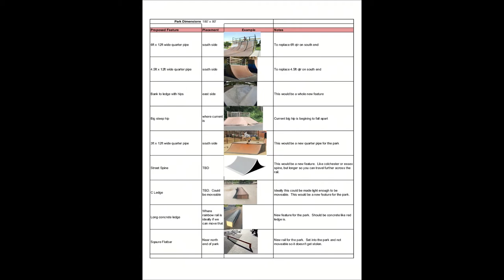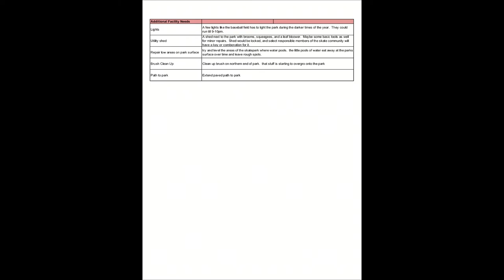Service Rendered: Skate Park Advisory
Host Bruce Wilson is joined by Mike Beland, Christian Cantrell, Spencer Davis, and Brett LaCour, all from the Service Rendered Inc. Skate Park Advisory. They discuss their plans for renovating the skate park in Winooski.